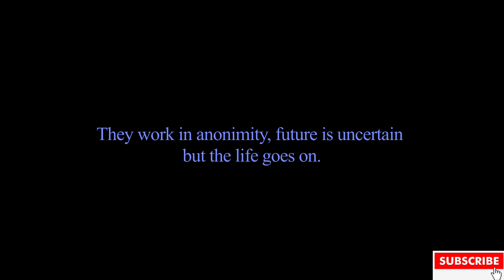DUSHGAJA 12 Mechi River and Meche Tribe Part 9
Eastern corner of Nepal is full of diversities. Different people belonging to different communities live here peacefully. It is quite hard to tell exact date of Bodo's arrival in Nepali territory but it is clear they have been living here since ages. They are very small in population and have kept themselves far from modernity. Peace loving, shy, courageous, hardworking, nature-lovers are some words that can describe Meches in Jhapa, Nepal.
During King's reign, crossing the border was quite tough. Nepal army used to watch this side and other part was guarded by Indian security force. Divided by the border but people residing near the bordering area, are related with cultural similarities. This similarity has given birth to so many ways of livelihood for people of both side.
It is said that, once when it became so hard for Meches to sell their liquor, some courageous leaders of society got the idea to present a pot of liquor to King Birendra, when he had arrived to Chadragadhi Rangashala. When mild- hearted King Birendra got to know about their business and culture, he ordered, " Let them live, don't disturb them" . Since then, Meche community has got some emotional support from  general people too. It is another aspect that home made liquor ( Raksi ) is an integral part of their society.
We have tried to show Meche women's courage, and their importance in their society. A community which knows how to respect it's female. The documentary is revealing an interesting relationship between Mechi River and Meche Tribe.

Direction, Research, Film Editing- Neetu Singh
Cinematography- Durgesh Katkar.
Assistants- Bikash Rajbanshi, Nitesh Choudhary.